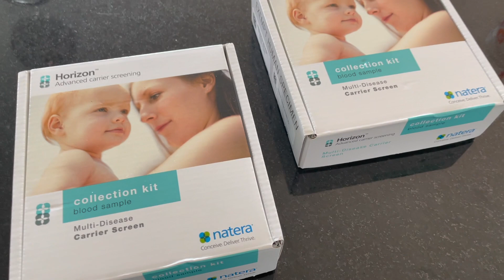Lesbian Doctors Share Their Fertility Journey || Choosing a Sperm Donor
For those who are new here, we are two primary care sports medicine physicians who are married, SO IN LOVE, and trying to start a family. Join us as we navigate this journey!

Sorry this is one is so long, but I didn't want to leave anything out!

Thank you guys so much for joining us on this journey and for all of your well wishes. I knew this would be a very involved process, but somehow I thought choosing a sperm donor would be much quicker! We are well on our way to our first try with IUI so stick with us if you are interested.

If you have any questions, leave them below and we will do our best to answer them!